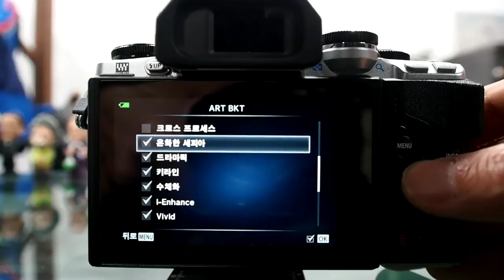OLYMPUS E M10 ART BRK